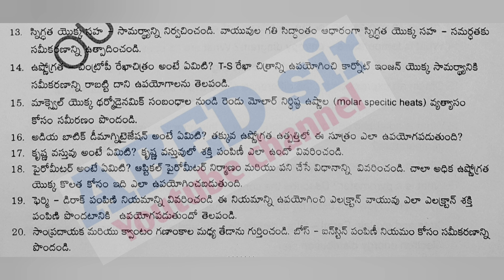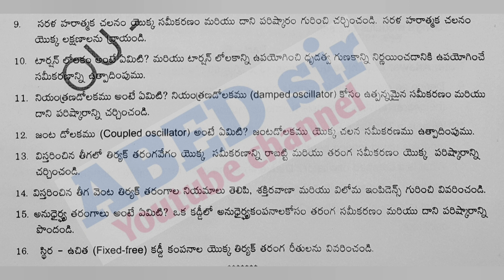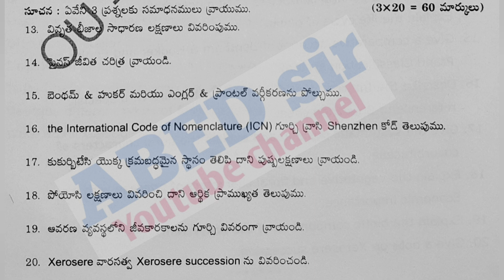Physics | Botany | Bsc 2nd Semester | Previous Question Paper Sept Oct 2021 | OU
ABED sir
Knowledge is Wealth